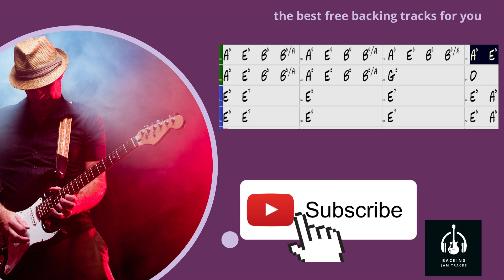Back In Black Backing Track ACDC - Best Backing Jam Tracks - ACDC Jam Track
Channel your inner Angus Young with this Back In Black backing track in the style of ACDC.

*PLUS* Bonus Cheatsheet With The Chords in 5 Common Keys

The high energy guitar solos on Back In Black were played by Angus Young and considered by many people to be amongst the best guitar solos ever laid down on a track.

This Back In Black backing track tries to capture the feeling of that song so you can create your own crazy solos whilst jamming over the backing track.

The chords for this Back In Black Backing track are:

[Chords]

|:a) E5 D5 A5 /| A5| E5 D5 A5 /| A5|

|b) E5 D5 A5 /| A5| E5 D5 A5 /| A5|

|b) A5 E5 B5 B5/A| A5 E5 B5 B5/A| A5 E5 B5 B5/A| A5 E5 B5 B5/A|

|b) A5 E5 B5 B5/A| A5 E5 B5 B5/A| G5| D|

|a) E5 E7 / /| E5| E7| E5 A5 E5 A5|

|a) E5 E7 / /| E5| E7| E5 A5 E5 A5:4X|

This backing track is about 6 minutes long at 85 BPM, so plenty of time to jam over in the A minor pentatonic scale and perfect your guitar (or other instrument!) solo :)

When soloing over this backing track, you'll find the A minor pentatonic is your friend - and the A major pentatonic too.

Back in Black is the seventh studio album by Australian rock band AC/DC. It was released on 25 July 1980 by Albert Productions and Atlantic Records. It is the band's first album to feature lead singer Brian Johnson, following the death of previous lead singer Bon Scott. (source Wikipedia)

Of course, you can use this Back In Black jam track with any instrument, not just jam on the guitar - although it will be harder to sound like Angus Young - by a long way!

We have backing tracks in all styles from rock and blues to jazz to jam over.

If there is a specific style or chord progression you'd like us to make a backing track for, let us know in the comments and we'll make it and post it on our channel for you :)

Happy jamming over Back In Black in the style of ACDC!